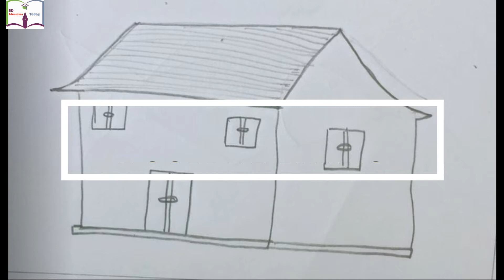How To Learn Room Drawing Easy Technique of Drawing,ঘর অংকন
how to learn bgs
How To Learn Room  Drawing, Easy Technique of Drawing

Today’s Class:
Version: Bangla
Subject: Drawing
Presenter: Rayhana Ferdous
➤➤How to learn fish drawing
How To Learn Fish Drawing, Easy Technique of Drawingঅধ্যায়  fishdrawing ,BD Education Today, BD Education,Education Today,digital content,educational content,Bangladesh o bisho porichoy